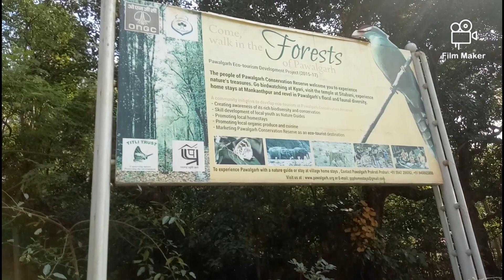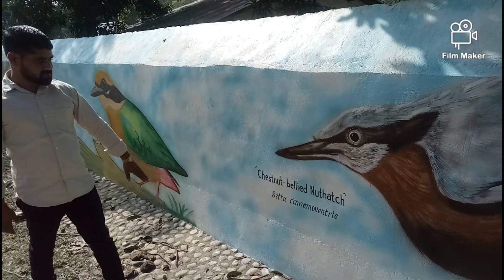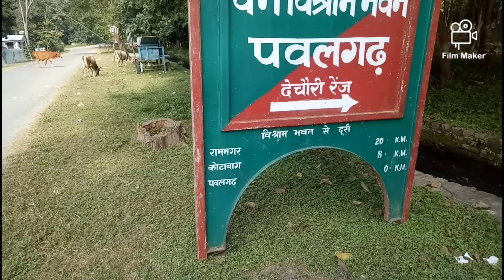Rang Dechauri Pavalgarh ll royal uk18 bazpur wale ll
Beautiful and untouched view of Range Denchori (Pavalgarh), Uttarakhand .

 My effort is to take you to places in Uttarakhand where very few people are able to go or they do not know or know about these places ..

 So, go with me to the wonderful places in Uttarakhand where Jannat is….

 "ROYAL 👑 UK 18 BAZPUR WALE"

 RAM YADUVANSHI AND TEAM

रेंज देंचोंरी (पवलगढ़ ) उत्तराखंड, के सुन्दर और अनछुए दृश्य.

मेरी प्रयास है कि मैं आपको उत्तराखंड के उन जगहों पर लेकर जाना जहां बहुत कम लोग ही जा पाते है या उनको इन जगहों के बारें मे जानकारी या पता नहीं है..

तो चलिये मेरे साथ उत्तराखंड के उन शानदार स्थानो का जहां जन्नत है.

jimcorbettnationalparktiger
jim corbett national park documentary